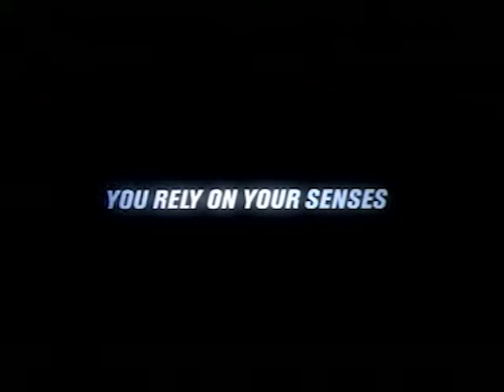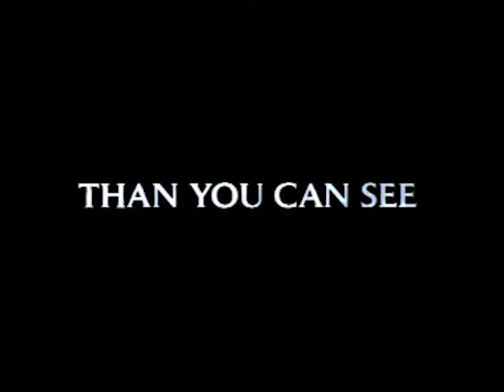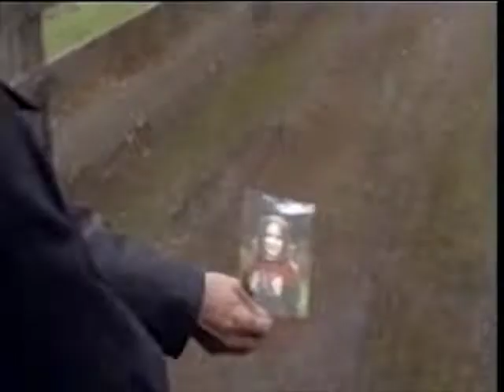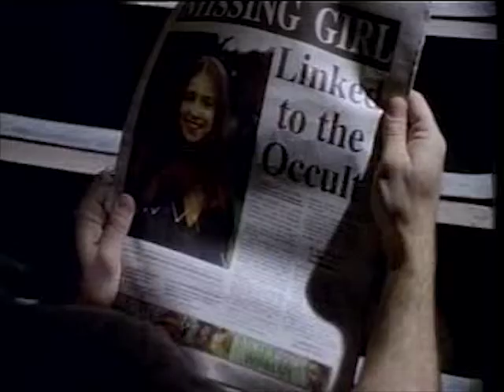Opening to Urban Legends: Final Cut (2000) 2001 VCD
The opening is as follows:

Dutamitra logo
Columbia TriStar Home Entertainment logo
AVAILABLE NOW
Hollow Man (2000) trailer
Witch Hunt trailer
Warning screen
Phoenix Pictures logo